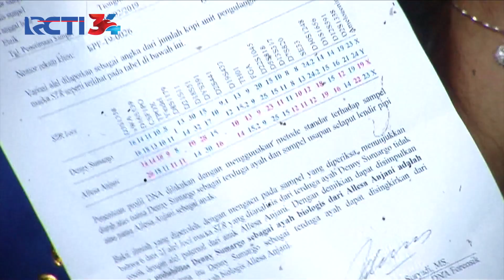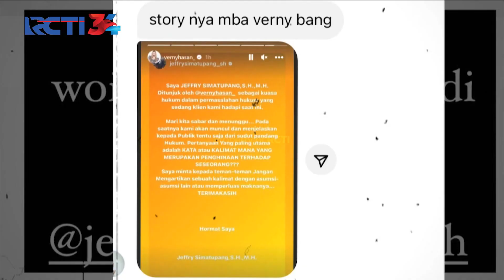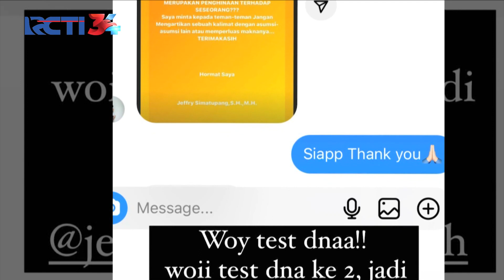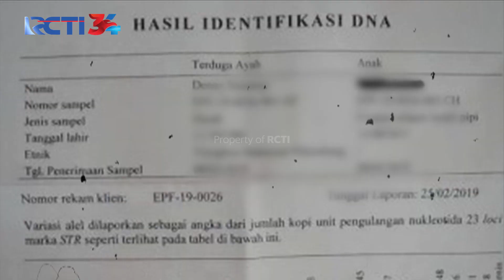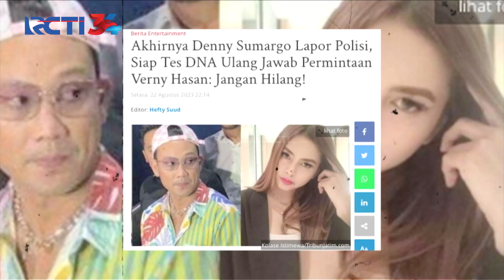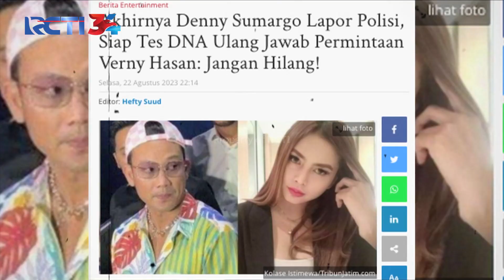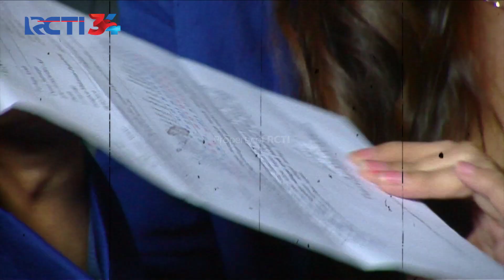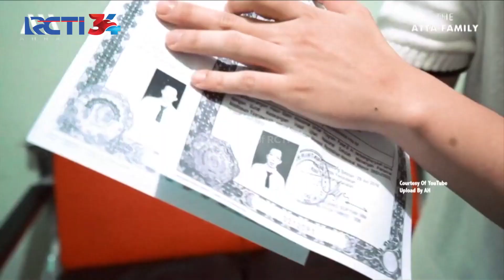DENNY SUMARGO! Buat Video Ajakan Tes DNA & Verny Hasan Sudah Tak Bisa Berkutik!! | SILET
Video Denny Sumargo yang memposting di instagram tertuju pada Verny Hasan agar segera menyelesaikan permasalahan ini, Densu sudah tak tahan lagi dengan kasus yang berlarut-larut seperti ini!

Office:
DKI Jakarta